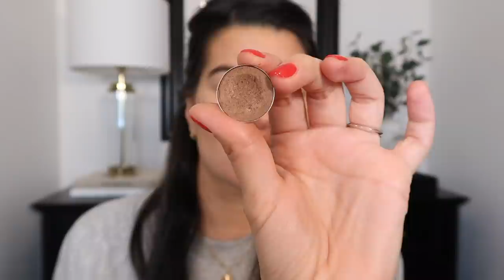ONE AND DONE EYESHADOW | 5 ombretti da usare da soli | My Beauty Fair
Oggi voglio mostrarvi in azione i 5 ombretti che preferisco da utilizzare da soli per un look monocromatico.

Vieni a trovarmi anche su FACEBOOK!!

Smalto | Essie Lacquered Up
Rossetto | Lisa Eldridge True Velvet Lip Color in Velvet Fawn